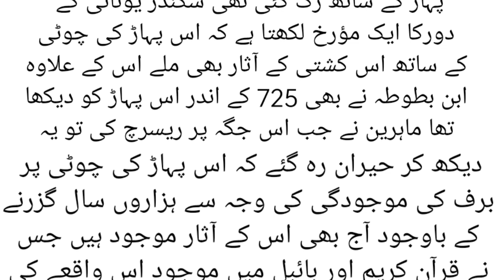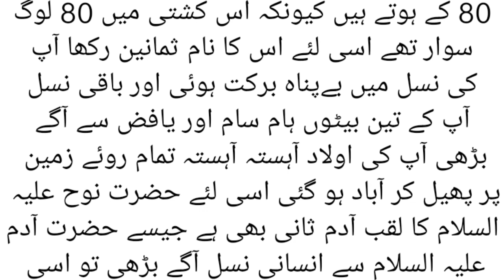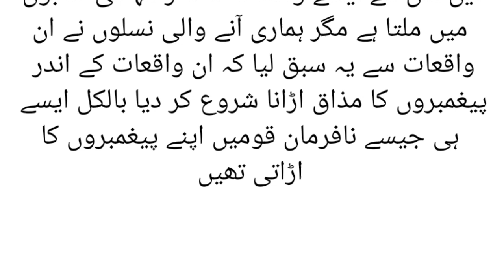حضرت نوح علیہ السلام کی کشتی کا واقعہ | اسلامی واقعات | Islamic waqiyat | Shahid official voice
حضرت نوح علیہ السلام کی کشتی کا واقعہ
حضرت نوح علیہ السلام اور ان کے تین بیٹے ہام سام اور یافض اور ان تینوں کی بیویاں آپ کی مومنہ بیوی اور دیگر 72 مومنین مردوعورت اس طرح کچھ 80 لوگ اس کشتی پر سوار ہوئے آپ کی ایک بیوی جس کا نام مائلہ تھا وہ آپ پر ایمان نہیں لائی اور اس کشتی میں سوار نہیں ہوئی اس طرح آپ کا ایک بیٹا جس کا نام کنان تھا وہ بھی آپ پر ایمان نہیں لایا اور کشتی میں سوار نہیں ہوا اللہ تعالٰی نے حضرت نوح علیہ السلام سے وعدہ کیا تھا کہ میں تیرے ماننے والوں اور تیرے گھر والوں کو بچا لوں گا اور جب آپ نےاللہ تعالٰی سے اپنے بیٹے کے متعلق پوچھا تو جواب آیا کہ وہ تمہارا بیٹا نہیں تھا یعنی ثابت ہوا کہ کفر خون کے رشتوں کو بھی ختم کر دیتا ہے یوں دیکھتے ہی دیکھتے زمین سے پانی کے چشمے پھوٹ پڑے اور کالے بادلوں نے زمین کو گھیرے میں لے لیا مسلسل 40 روز تک موسلادھار بارش برستی رہی اور اس طرح آسمان سے برسنے والا پانی اور زمین سے نکلنے والے پانی کے دھاروں نے زمین پر ایسا طوفان برپا کیا کہ 40 گز اونچے پہاڑوں کی چوٹیاں پانی میں ڈوبنے لگیں اس طوفان نے زمین پر وہ تباہی مچائی کہ 80 مومنین کے سوا ساری قوم پانی میں ڈوب کر تباہ ہو گئی اور ان کے وجود کا کوئی حصہ باقی نہ رہا